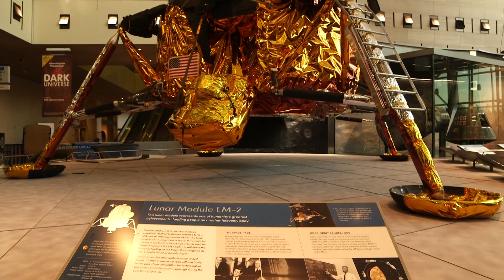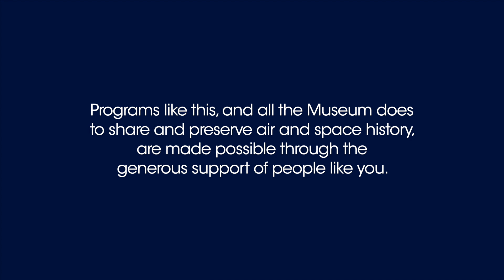"Take What You are Passionate About and Turn it Into a Career" Celena Dopart - My Path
Celena Dopart is a human systems factors engineer.  Learn about her path into engineering, and what inspires her.